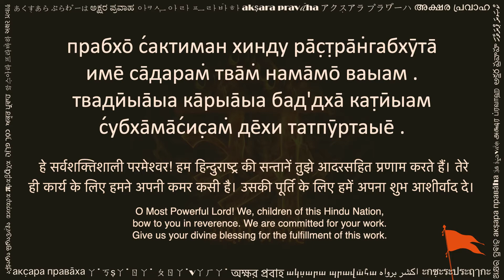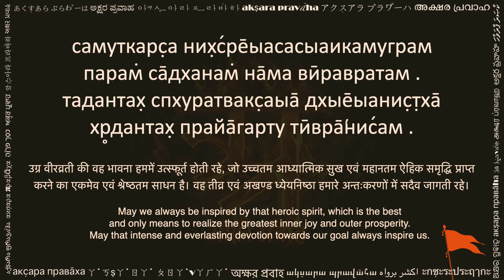ра̄с̣т̣рӣыа сваыансе̄вака сан̇гха пра̄ртхана̄ (RSS Prarthana : Cyrillic)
This beautiful prayer is from one of the largest Hindu volunteer organizations in Bhārata (India): ра̄с̣т̣рӣыа сваыансе̄вака сан̇гха (rāṣṭrīya svayansēvaka saṅgha) or simply RSS. It is popularly known as ра̄с̣т̣рӣыа сваыансе̄вака сан̇гха пра̄ртхана̄ (RSS Prārthanā). It is recited at almost all regular meetings and special events of the organization. The organization ра̄с̣т̣рӣыа сваыансе̄вака сан̇гха was established by парамапӯйыа д̣а̄кт̣ара ке̄с́авара̄ва балира̄ма хе̄д̣аге̄ва̄ра йӣ (Paramapūjya Doctor Kēśavarāva Balirāma Hēḍagēvāra Jī) in 1925. Doctor ji, as he is fondly remembered, was a visionary freedom fighter from Nagpur, Bhārata, and participated in the freedom struggle and social awakening. He worked tirelessly for nearly two decades, being involved in various activities towards raising social awareness for freedom of Bhārata. He deeply sensed the need to create an organization which will not only seek political independence of the country, but will have a deep sense of reverence for its rich ancient culture and heritage. A grass roots organization that would revitalize the society to think and course correct from within, and build leaders with national character to take the community forward. An organization that would take pride in the ancient Hindu roots of the country, and would make the Hindu community so strong that Hindus can once again live with a sense of pride in their heritage. All these elements are visible in this prayer -- seeking blessings from Bhārata Mātā (Mother Land) and Paramātmā (the Supreme Self). This spirit enables its members to become better and more useful citizens where ever they live. Many people also refer to this song by its opening verse, i.e., намасте̄ сада̄ ватсале̄ ма̄тр̥бхӯме̄ (namaste sada vatsale matrubhume).

This video is shared with a hope to help readers of Cyrillic script. You can practice this by reciting along the text and audio. Hope this helps in your sadhana.

Please share your comments below, and let us know what other texts would you like to see in Cyrillic.